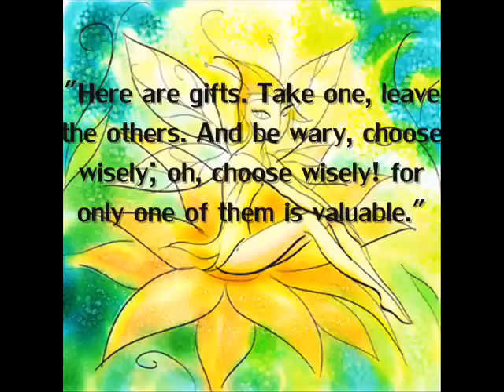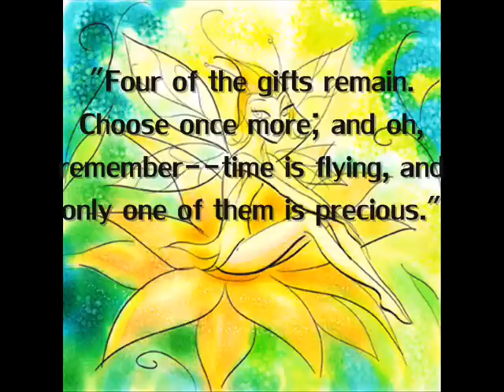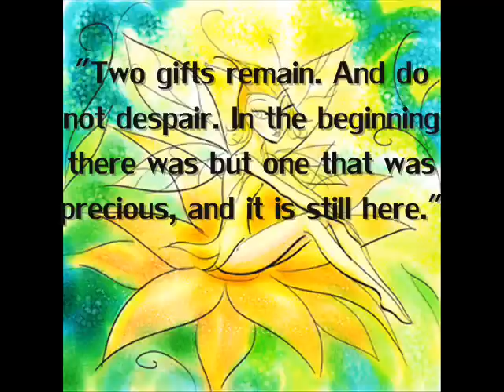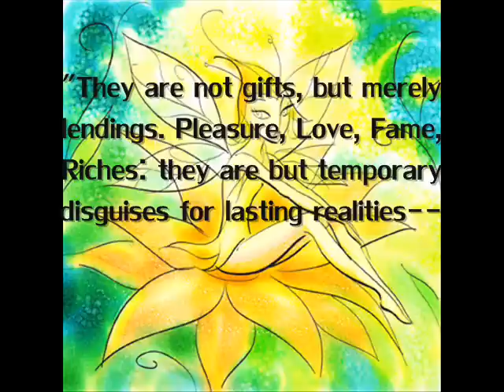The Five Boons of Life by Mark Twain (reading)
Twain's philosophical short story about life and about a character to whom we can all relate.